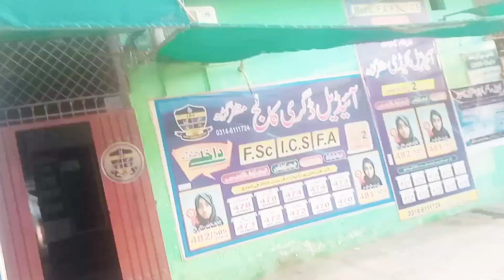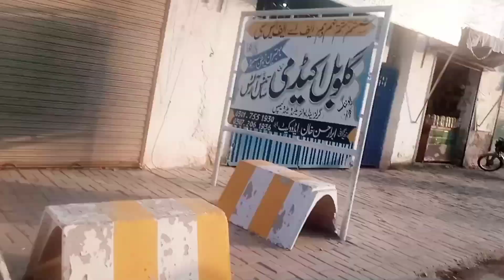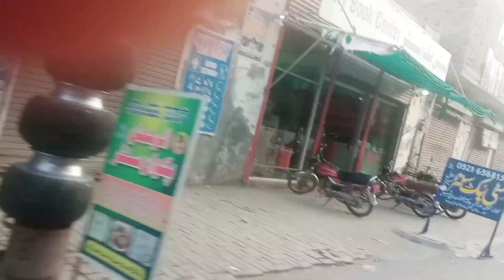گاؤں کا ماحول